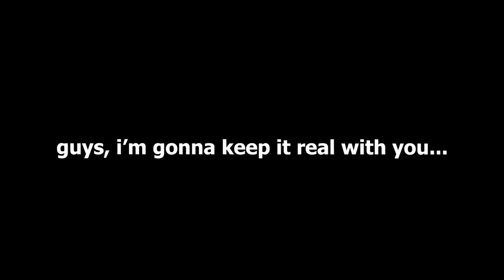I won a game of Fortnite with a $200 CONTROLLER...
Don't forget to choose me as support a creator, USE CODE "Ducky" IN THE ITEM SHOP!